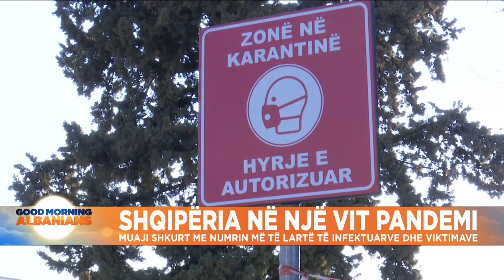Shqipëria në një vit pandemi, muaji shkurt me numrin më të lartë të infektuarve dhe viktimave